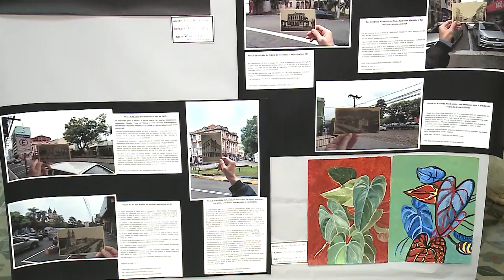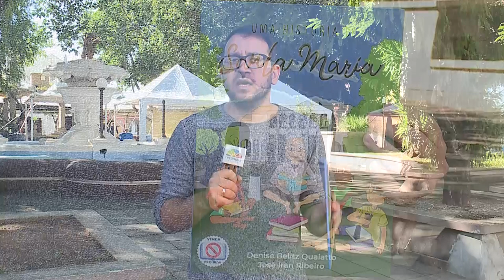Câmara Noticias | 28 de abril de 2023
SUPERLOTAÇÃO NAS UNIDADES DE SAÚDE É TEMA DE REUNIÃO NA CÂMARA.
 SURTO DE DENGUE EM SANTA MARIA É DEBATIDO EM AUDIÊNCIA PÚBLICA.
 SECRETÁRIO DE SAÚDE É CONVOCADO A PRESTAR ESCLARECIMENTOS NA CÂMARA SOBRE O SURTO DA DOENÇA.
 A PREVENÇÃO DA VIOLÊNCIA NAS ESCOLAS REUNE AUTORIDADES DA SEGURANÇA PÚBLICA, PROFESSORES, PSICÓLOGOS E ASSISTENTES SOCIAIS NO LEGISLATIVO.
 EXPOSIÇÃO COMEMORA ANIVERSÁRIO DA ESCOLA MUNICIPAL DE ARTES (EMAET).
CÂMARA PARTICIPA DA FEIRA DO LIVRO DE SANTA MARIA.